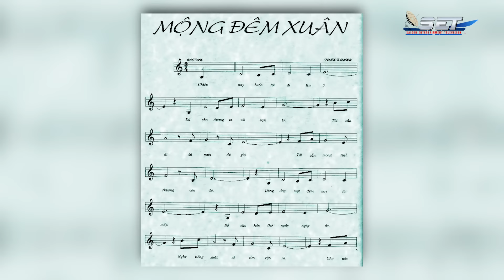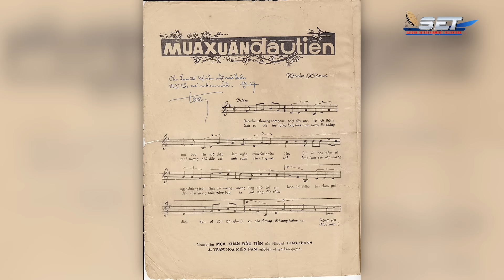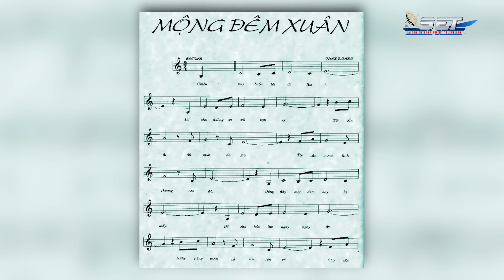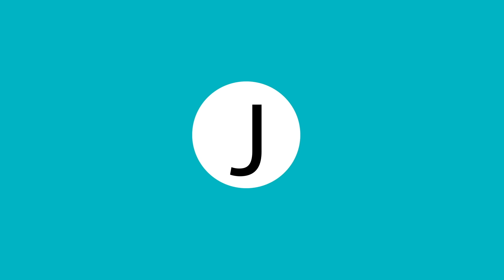The Jimmy Show Special | Tết 2020 | SET TV